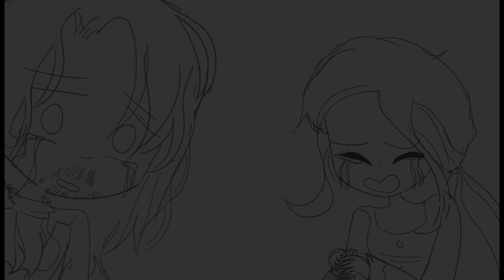Philip Hamilton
Only the drawings belong to me.

Dear Theodosia is from Hamilton. Hamilton is by Lin-Manuel Miranda.